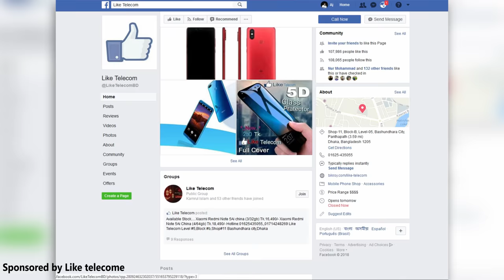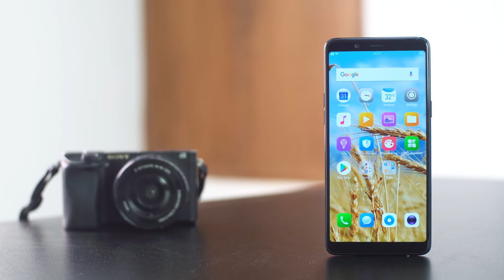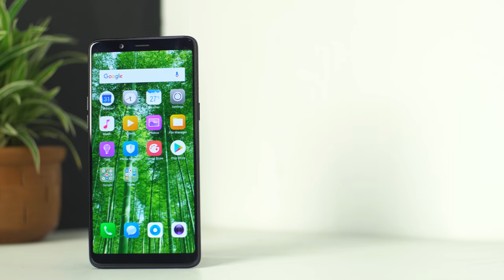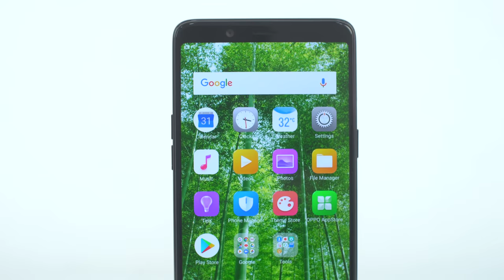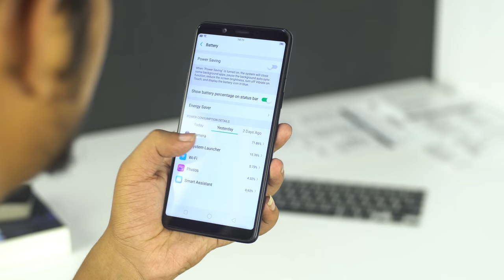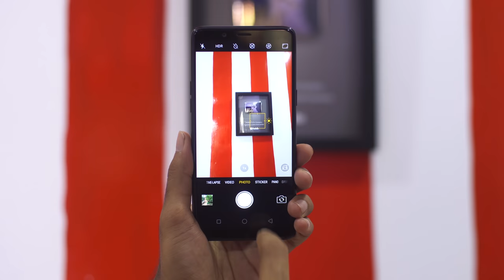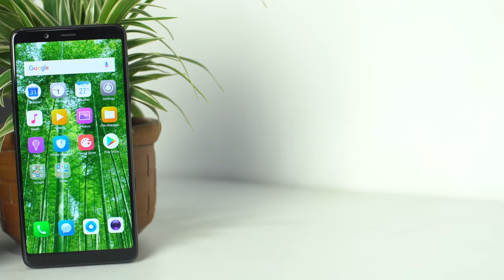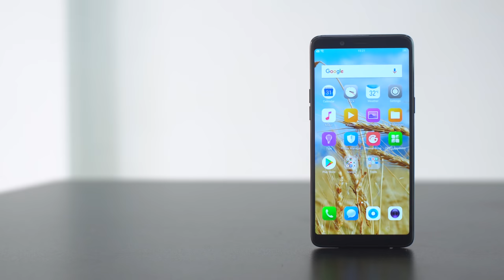Oppo Realme 1 Review in Bangla | 4K | ATC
Oppo Realme 1 in depth review by ATC Android ToTo Company.

Price - 21000 BDT (6/128)

___Sponsor__

Level# 5, Block- B, Shop# 11, bashundhora city, panthopath Dhaka, Bangladesh

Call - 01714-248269